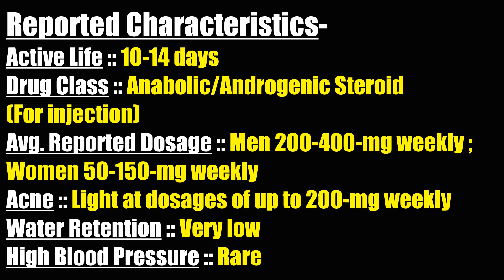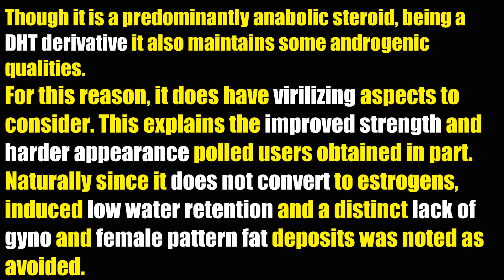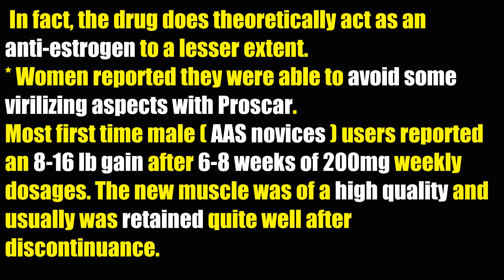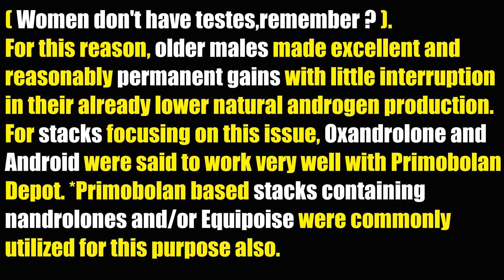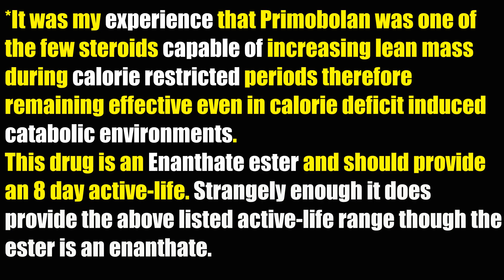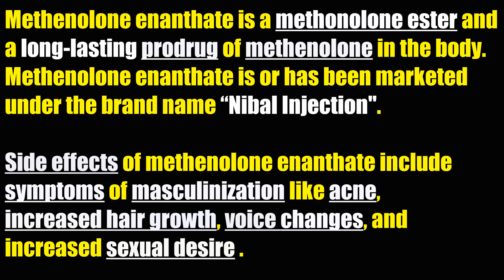☄️'Real' Primobolan Depot▪️An Injectable Anabolic Androgenic Steroid & Applications in Bodybuilding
BadBoysFitness SRE
BadBoysFitness DNP